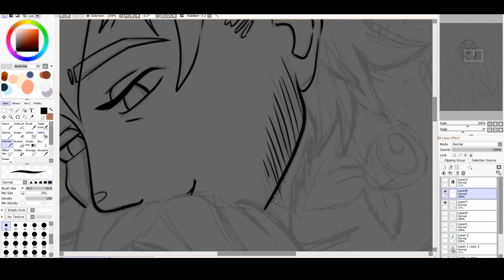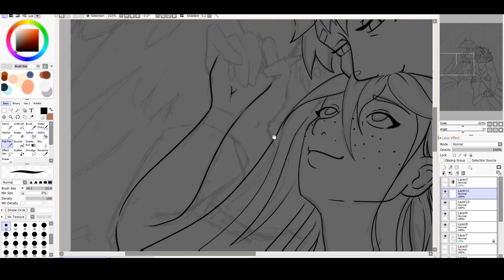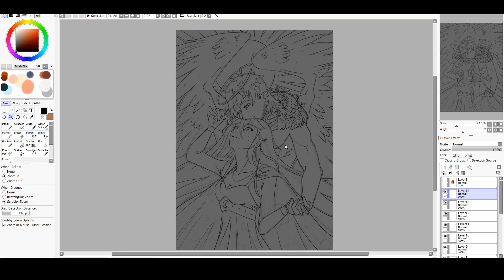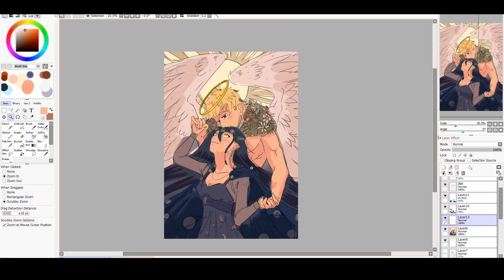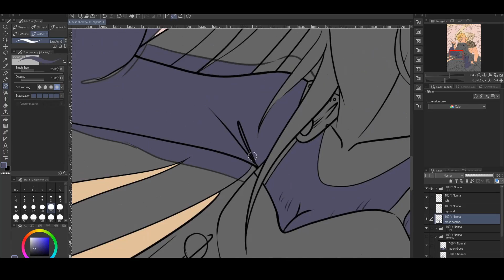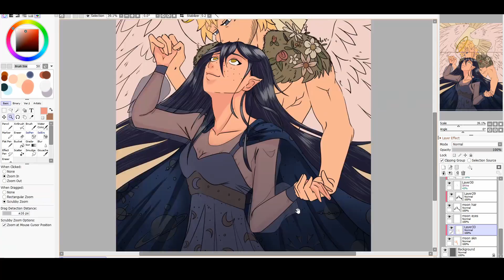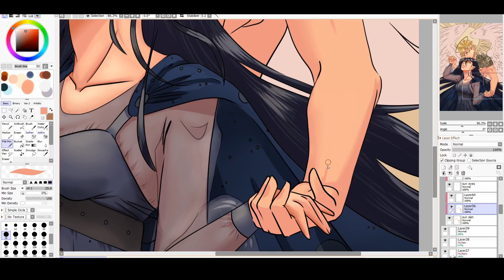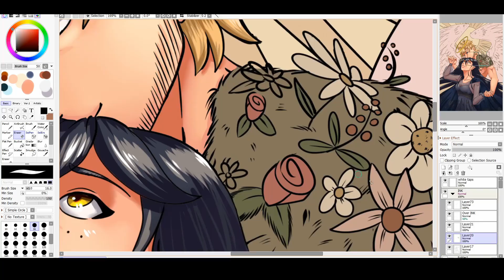[Castle In The Sky] - Speedpaint for Clip Studio Contest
Sorry I'm late, but I believe I'm back on the weekly schedule for awhile...hopefully... who knows lets be honest it's 2020.
ANYWAY: Welcome to this week's speedpaint! This was one of my two entries for clipstudiopaint 's contest: cutestinthegalaxy !! I didn't win, but I really wanted to created the cutest couple in the galaxy, so my head immediately went to the Sun and Moon as Elvish spirits... Not sure why but, Enjoy!

The Gentleman Panda is an independent studio made of only 2 artists who dream of making a 3D webcomic: Krono Keeper.